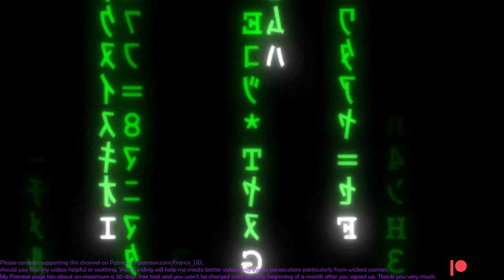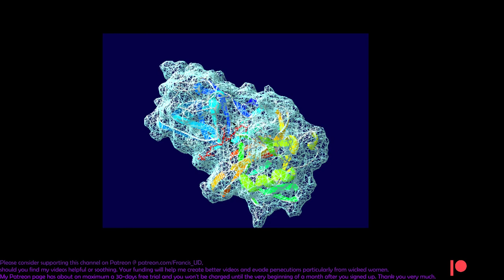Probably the last vlog of mine in 2023.. counting my victories to combat depression&other shite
Getting up early without some clear and concrete goals on your mind can still get you nowhere but more oversleeping thus it's kinda overrated too...
Free ways to support his channel
smashing some likes & commenting as much as you can.
&Joining odysee to back up our videos in their together in their original format and bitrate free!
Feeling generous? Please consider chipping in a few bucks here
free one month trial unlike most creators out there, no strings attached, cancel your subscription anytime within the month you choose to opt in.

Gif animation image's credit attributed to
Copyright by あら金 2007.
基質(阻害剤)であるペプスタチン（赤色）がja:酵素ja:ペプシンの活性中心に結合している様子を示す。

水色の網はペプシンの分子表面を示す。ペプチドを表すリボンの色はペプチドN末端(青)からC末端(赤)へとスペクトル順(虹の色順)に着色されている。
出典
PDB pdb code: 1PSO descriptor : PEPSIN 3A (E.C.3.4.23.1) COMPLEXED WITH PEPSTATIN title : THE CRYSTAL STRUCTURE OF HUMAN PEPSIN AND ITS COMPLEX WITH PEPSTATIN authors : Fujinaga, M., Chernaia, M.M., Tarasova, N., Mosimann, S.C., James, M.N.G., exp.method : X-RAY DIFFRACTION deposition date : 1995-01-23 release date : 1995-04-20